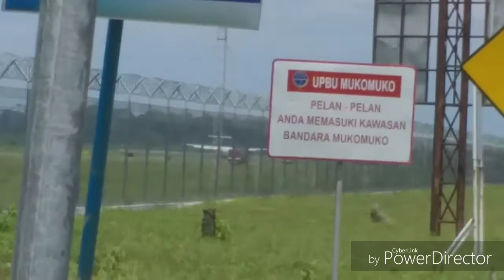Pesawat Landing Bandara MUKOMUKO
Peresmian rute penerbangan pesawat BENGKULU-MUKOMUKO dan sebalik nya MUKOMUKO-BENGKULU resmi dibuka tgl 25/10/2018